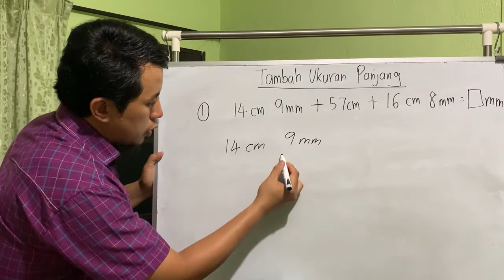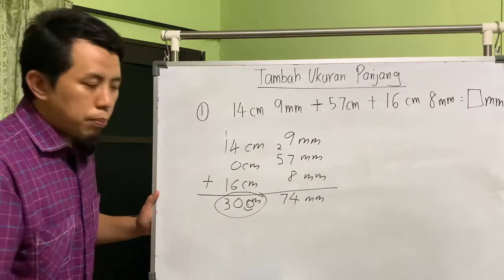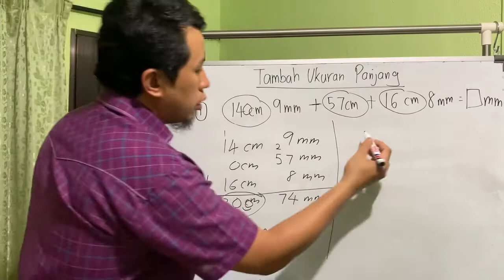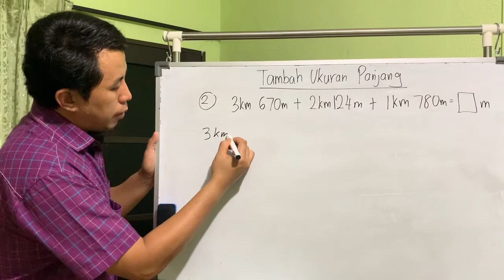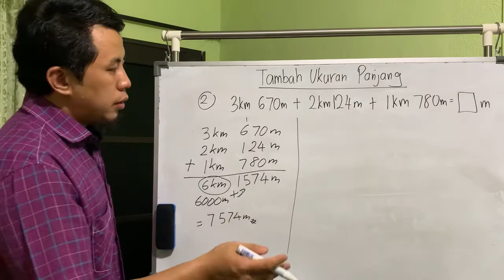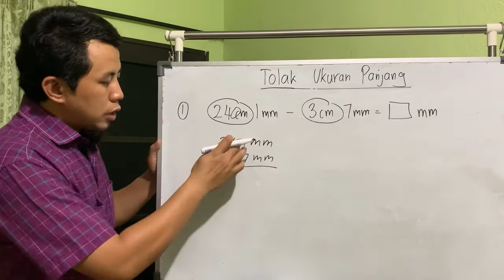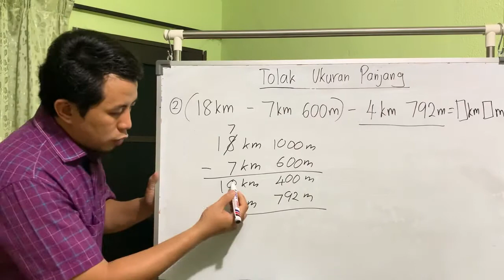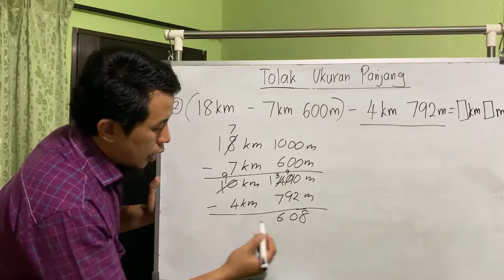Video PdPR Minggu 36, Matematik Tahun 4 (Tambah & Tolak Ukuran Panjang)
Tajuk : Tambah & Tolak Ukuran Panjang